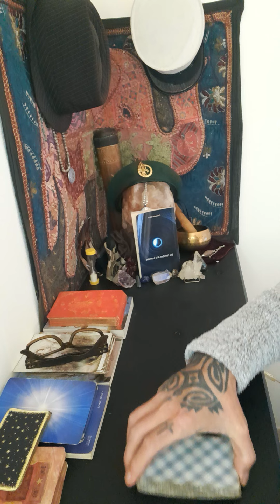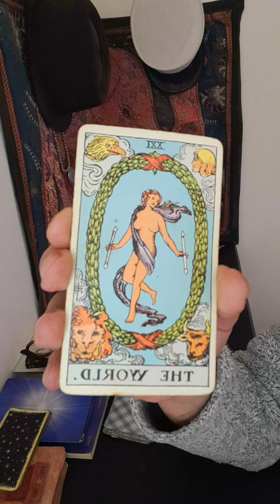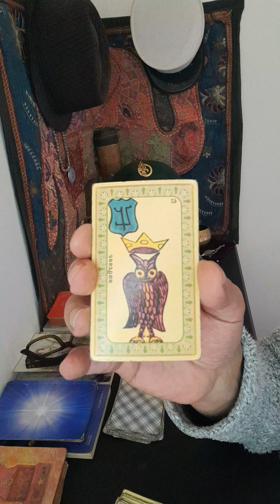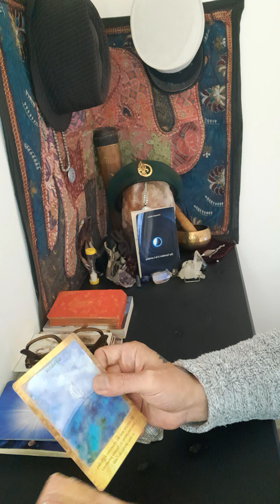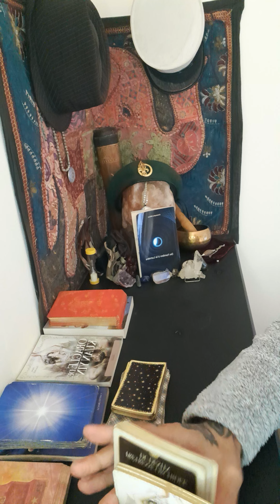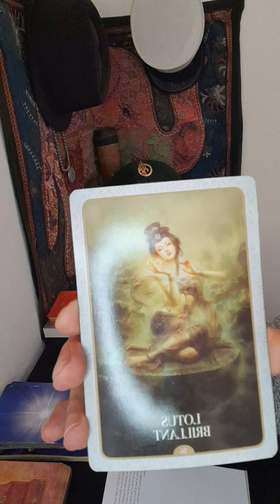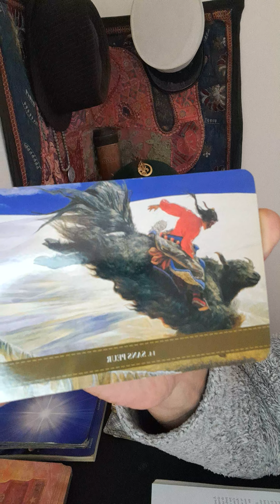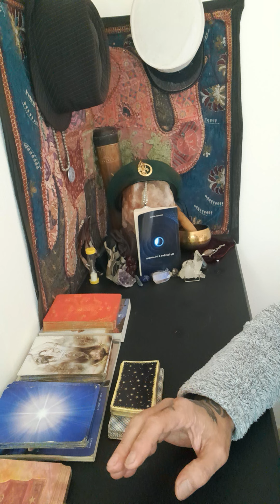BELIER AVRIL 2022